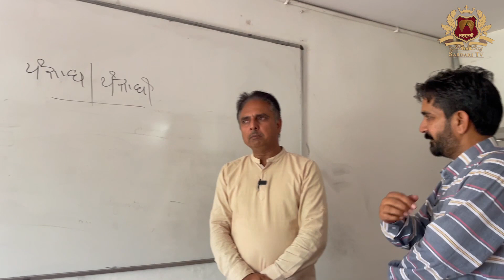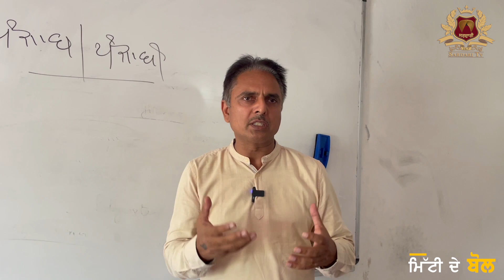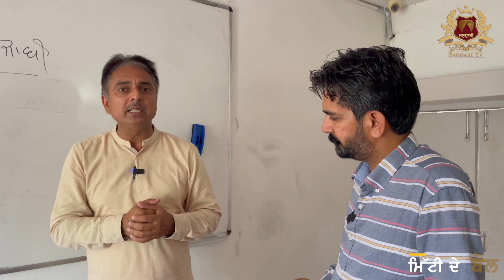ਸਿਵਲ ਸਰਵਿਸ ਦੀ ਤਿਆਰੀ ਕਰ ਰਹੇ ਵਿਦਿਆਰਥੀਆਂ ਨਾਲ ਚਰਚਾ